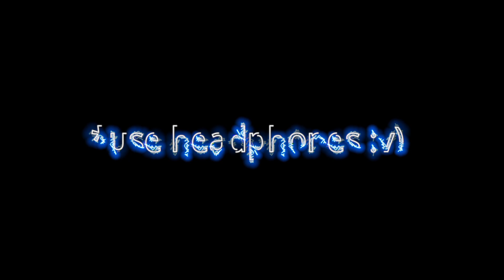Never trust a Girl gamer in Free fire - Funny moments [ Hindi ]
Free fire funny moments that make you laugh 💓